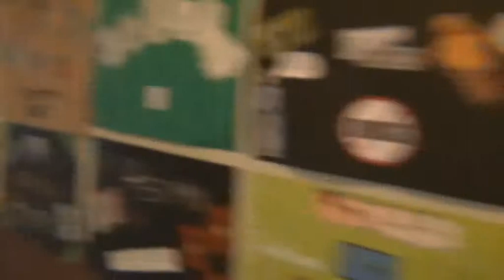Travel to Sweden.Second chapter.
Comenius frist meeting "moving for quality of live".